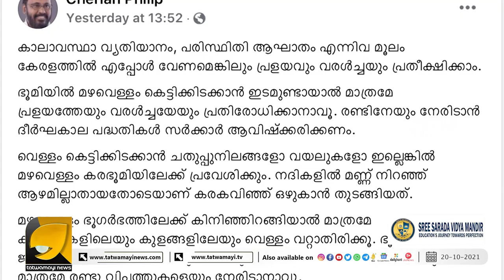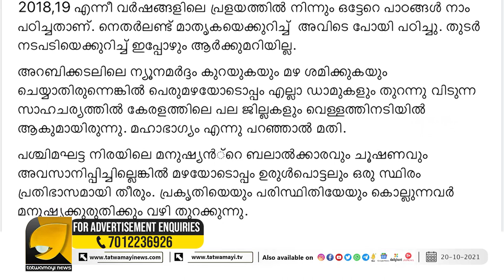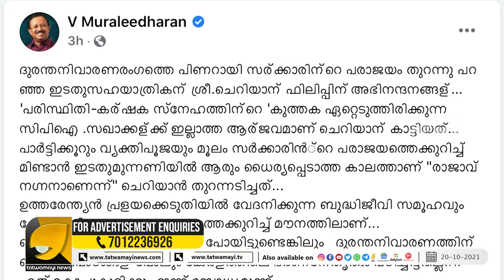ഒടുവിൽ ചെറിയാൻ ഫിലിപ്പ് ബിജെപിയിലേക്ക്? | Cheriyan Philip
ഒരിക്കൽ എന്നെ കൊല്ലാൻ ശ്രമിച്ചവർക്കൊപ്പം
സഹയാത്രികനായി ഇന്നിപ്പോൾ കറിവേപ്പില | Cheriyan philip